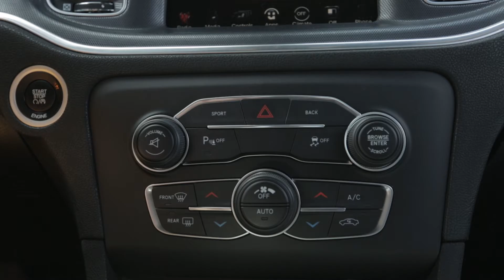warning signs - Road safety